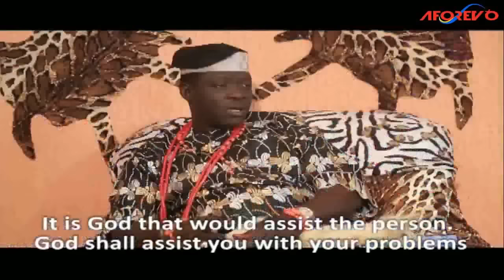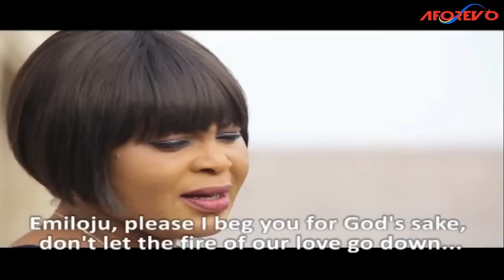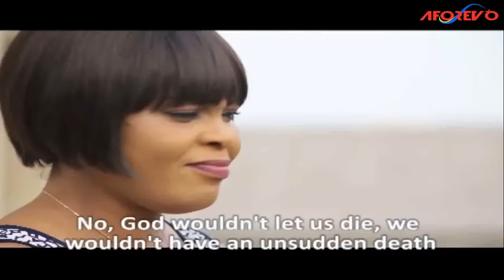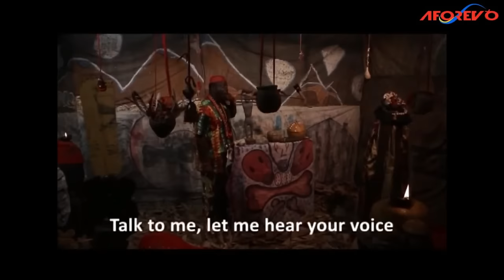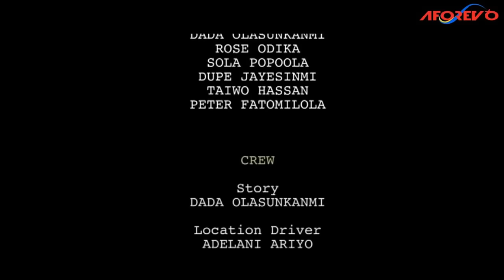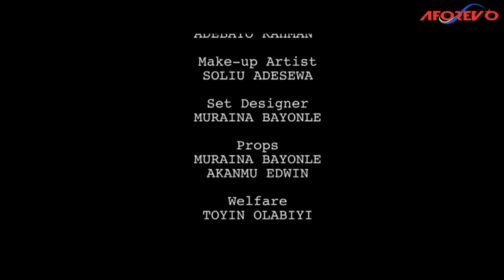Oba Akintedo - A Nigerian Yoruba Movie Starring Taiwo Hassan | Peter Fatomilola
An interesting and fascinating Yoruba movie to watch Starring Taiwo Hassan | Peter Fatomilola